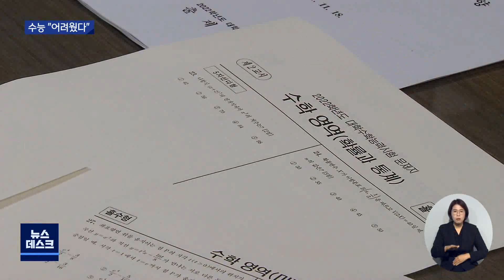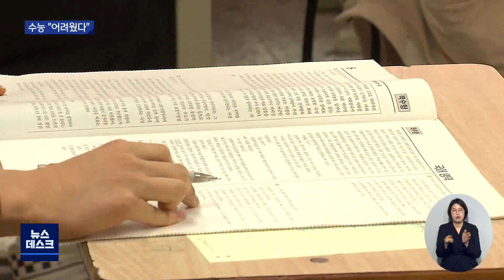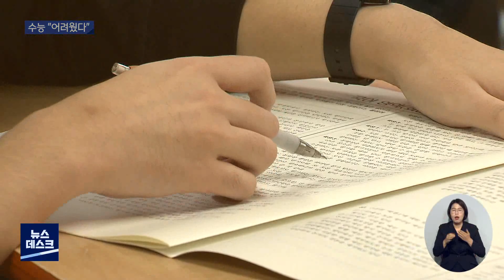[대구MBC뉴스] 올해 수능 "어려웠다"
자, 그런데 이번 수능 시험의
뚜껑을 막상 열어 보니
'까다로웠다'는 수험생 반응이 많았습니다.

올해 수능은 국어와 수학에서
선택 과목이 생기는 등
지난해와 비교해 많이 달라졌는데요,

실제 난이도 평가에서도
지난해보다 어려웠다는 분석이 많습니다.

내용: 올해 수능 "어려웠다" - 권윤수 기자